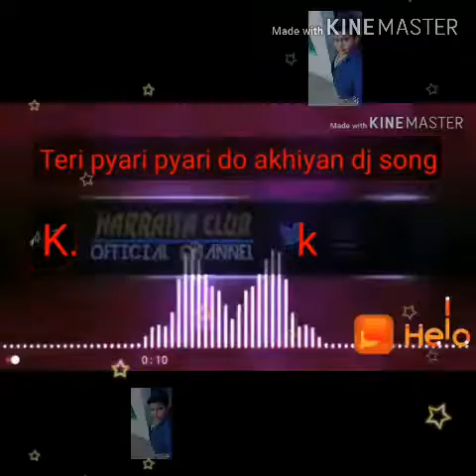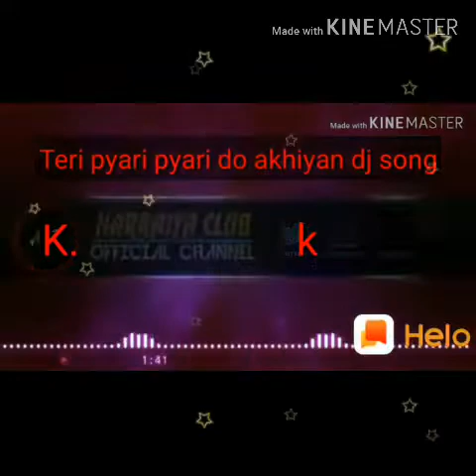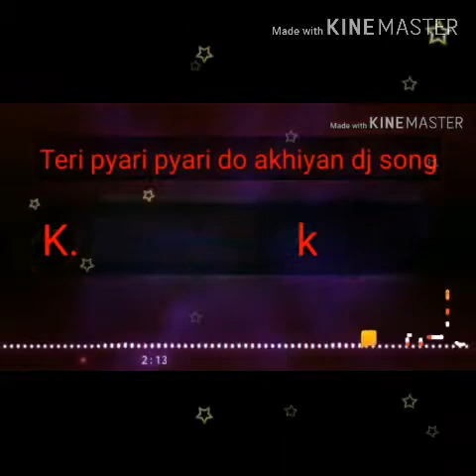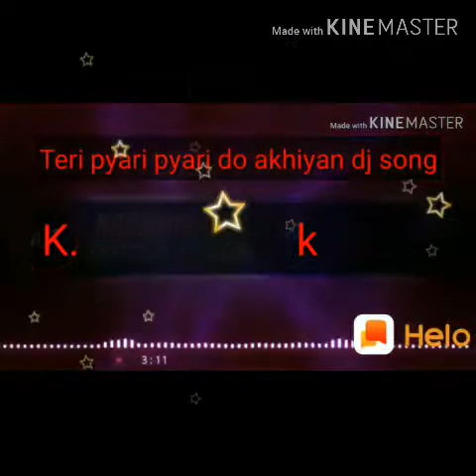Teri pyari pyari do akhiyan dj